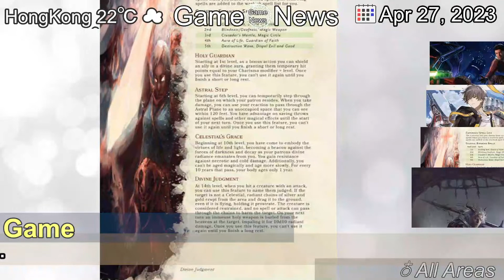[Latest]DnD Announces Big Changes For Warlock, Wizard, Sorcerer, Barbarian, & Fighter Classes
[Contents]
One Dhas overhauled the Barbarian, Fighter, Sorcerer, Warlock, and Wizard classes.